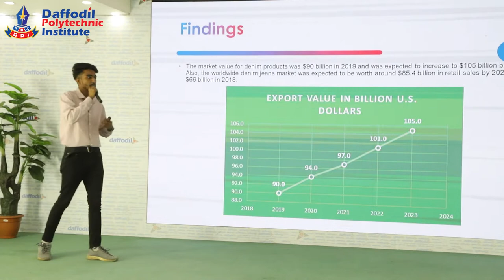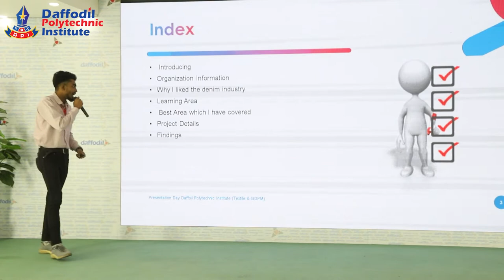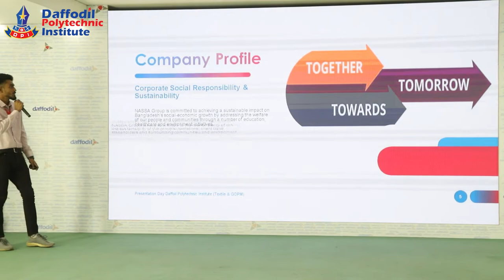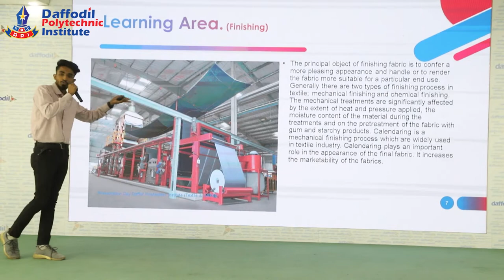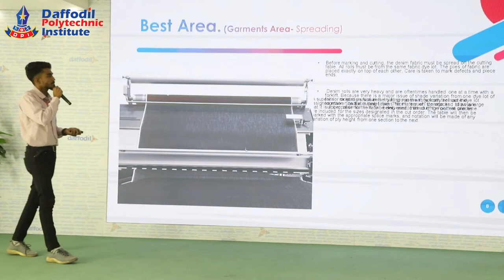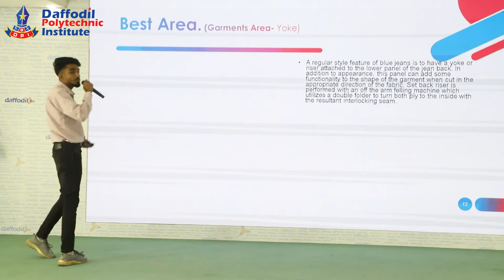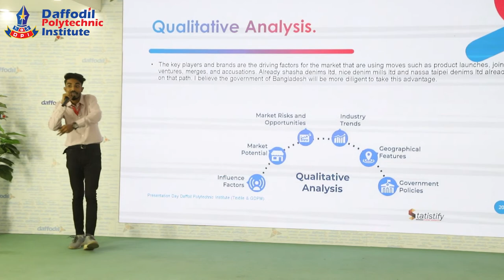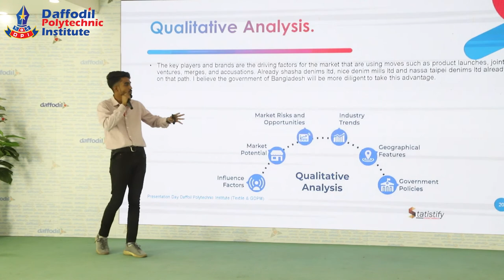Textile Department Presentation || Daffodil Polytechnic Institute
✅ড্যাফোডিল পলিটেকনিক ইন্সটিটিউট কর্তৃক আয়োজিত Presentation Day 2022 এ টেক্সটাইল ডিপার্টমেন্টের ৮ম পর্বের শিক্ষার্থীরা ইন্ডাস্ট্রিতে তাদের ইন্টার্নশীপ অভিজ্ঞতার ভিত্তিতে প্রেজেন্টেশন প্রদান করে। এতে শিক্ষার্থীরা নিয়মিত পড়াশুনার পাশাপাশি আত্মনির্ভরশীল হয়ে ওঠে।